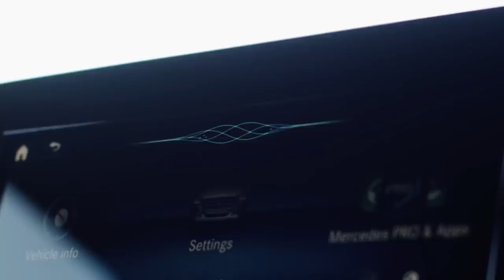2019 NEW Mercedes-Benz Sprinter Teaser